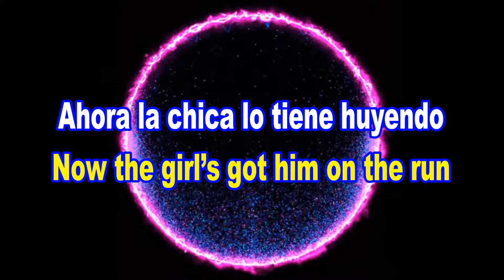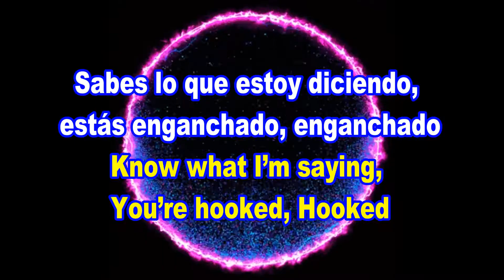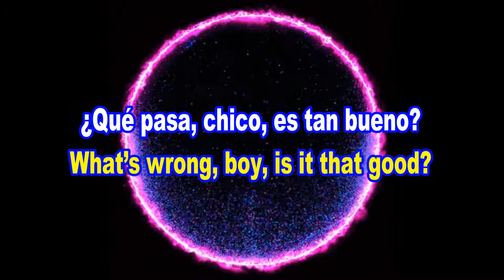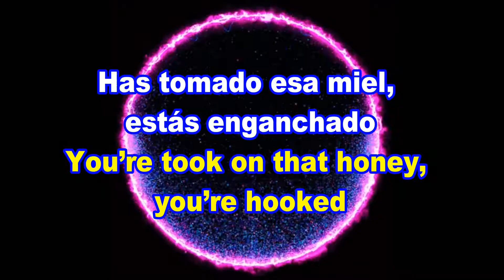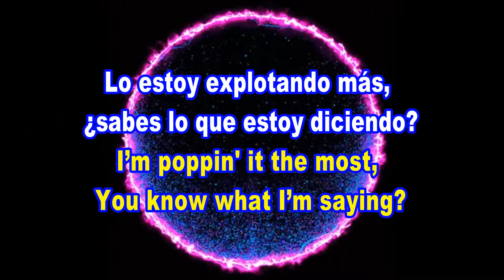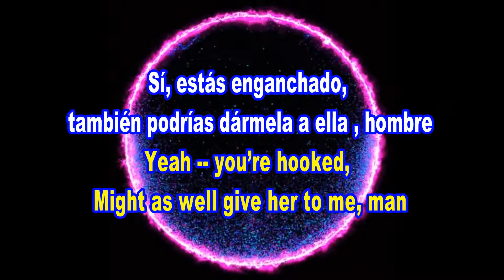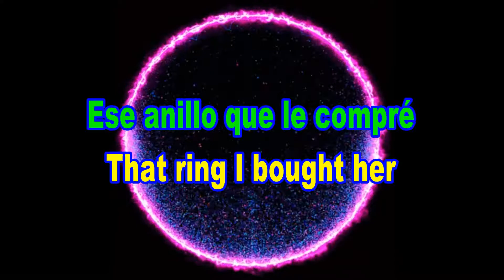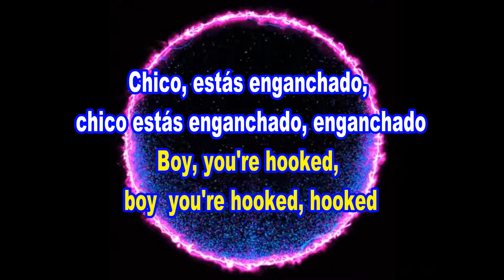HOOKED: Vanilla Ice - Subtitulos Esp. - Eng.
NO MONETIZA,  . Este Canal debido a los Lineamientos y politicas de YouTube NO MONETIZA.